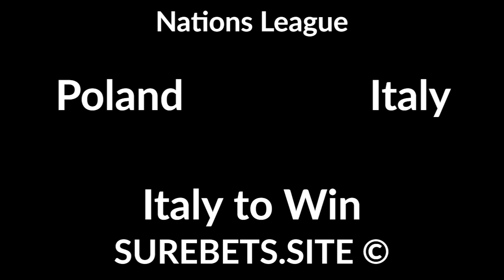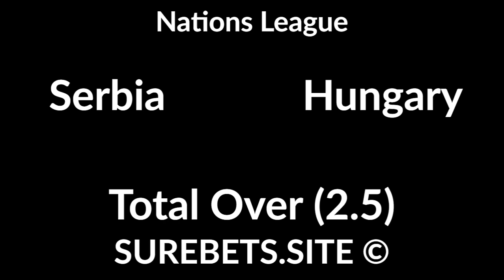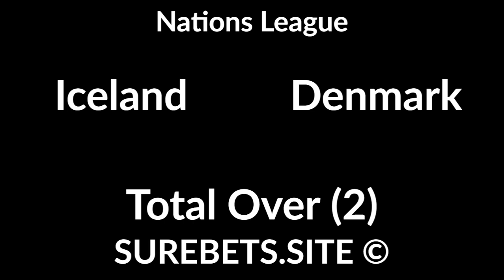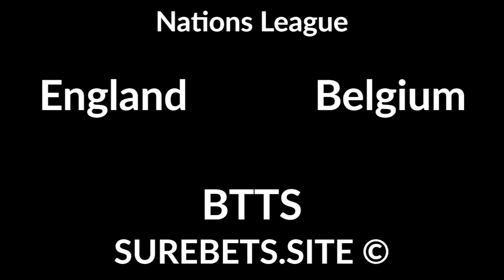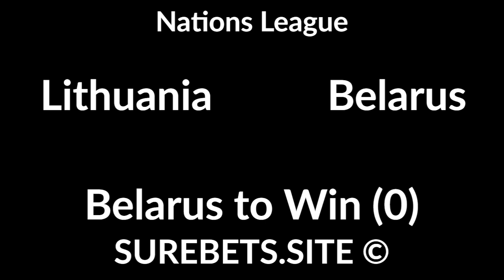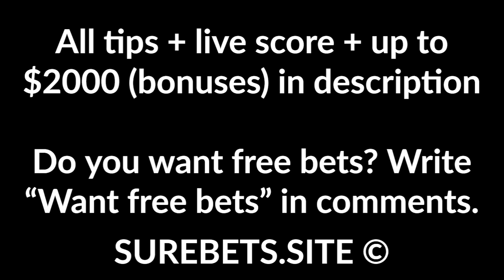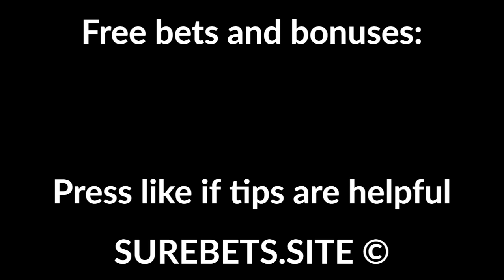Football Betting Tips Today - 11 October 2020 - Nations League Predictions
Russia vs Turkey
Russia to Win

Poland vs Italy
Italy to Win

Israel vs Czech Republic
Israel to Win

France vs Portugal
France to Win

Kosovo vs Slovenia
1X + Total Under (4.5)

England vs Belgium
BTTS

Croatia vs Sweden
Croatia to Win

Bosnia and Herzegovina vs Netherlands
Bosnia and Herzegovina to Win (+1.5)

Estonia vs North Macedonia
X2 + Total Over (2.5)

Lithuania vs Belarus
Belarus to Win (0)

Kazakhstan vs Albania
Kazakhstan to Win (0)

Norway vs Romania
Norway to Win